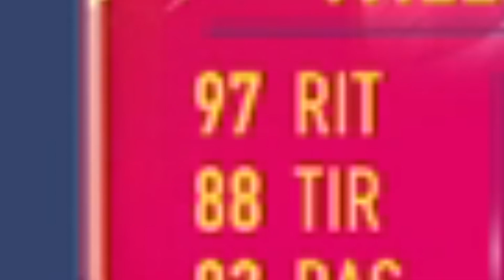EL PRIMER TOTS DE FIFA 19!!/FUT19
PRIMER TOTS DE FIFA 19!
-Si no sabeis si fichar a este Iñaki Williams Carniball quedaros hasta el final del video y sabreis que hacer!
-Aunque la carta no sea TOTS,con esas estadisticas deberia serlo.
-Espero que os gusten este tipo de rewiew sobre un jugador,si es asi se agradece un like y una suscripcion!